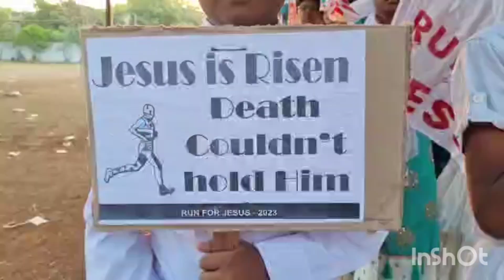RUN FOR JESUS - 2023 - CSI RESURRECTION TOWN CHURCH NANDIKOTKUR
CSI RESURRECTION TOWN CHURCH NANDIKOTKUR